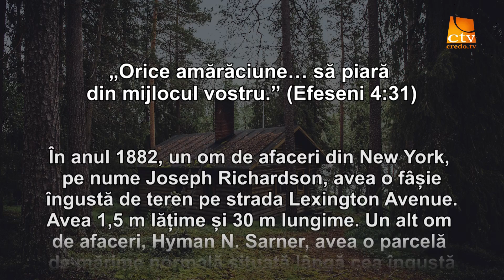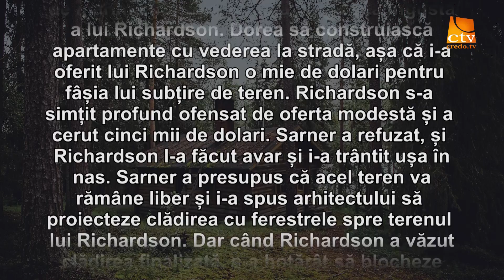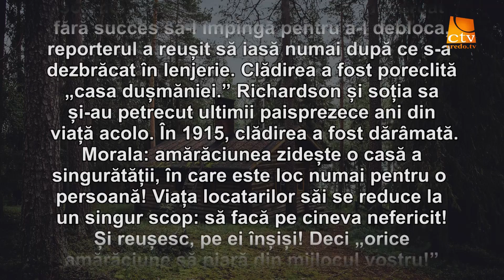Cuvantul lui Dumnezeu pentru Astazi - 01.10.19